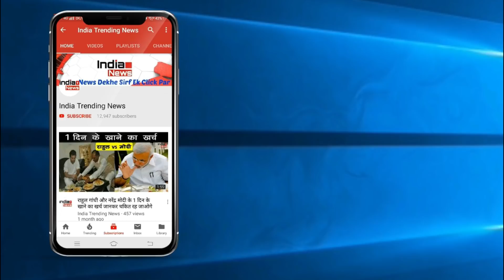Bigg Boss 12 : Rohit Suchanti Beats Up Deepak Thakur In a Pillow Fight !!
India Trending News (ITN) : Rohit Suchanti Beats Up Deepak Thakur In a Pillow Fights.